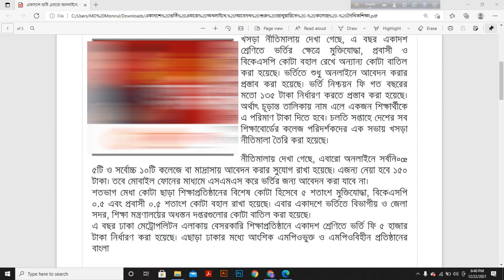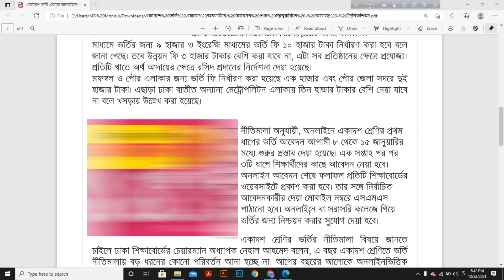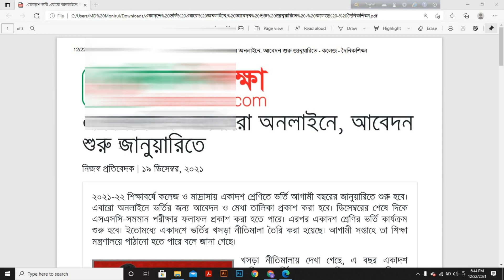XI class admission online 2022 - xi class admission - xi class admission system 2022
xi class admission notice
xi class admission notice 2022
xi class admission gov bd
একাদশ শ্রেণিতে ভর্তির আবেদন, একাদশ শ্রেণিতে ভর্তির ফরম ফিলাপ
একাদশ শ্রেণিতে ভর্তির নতুন নিয়ম ২০২০
একাদশ শ্রেণিতে ভর্তির নতুন নিয়ম
একাদশ শ্রেণিতে ভর্তির তারিখ
একাদশ শ্রেণিতে ভর্তির জন্য আবেদন
একাদশ শ্রেণিতে ভর্তি কবে
apply-online
ministry of education
কোন কলেজে ভর্তি হতে কত পয়েন্ট লাগে
একাদশ শ্রেণিতে ভর্তির নতুন নিয়ম ২০২১
একাদশ শ্রেণিতে ভর্তির ফরম ফিলাপ
একাদশ শ্রেণিতে ভর্তির নতুন নিয়ম ২০২২
একাদশ শ্রেণিতে ভর্তির জন্য আবেদন পত্র
কলেজে ভর্তি হওয়ার নিয়ম ২০২১
কলেজে ভর্তি হওয়ার নিয়ম
কলেজে ভর্তি হওয়ার নিয়ম ২০২০
কলেজে ভর্তি হওয়ার নিয়ম 2021
২০২১-২২ শিক্ষাবর্ষে একাদশ শ্রেণিতে ভর্তি
একাদশ শ্রেণির এসাইনমেন্ট
college list BD
HSC admission online 2022
HSC admission
admission for XI class